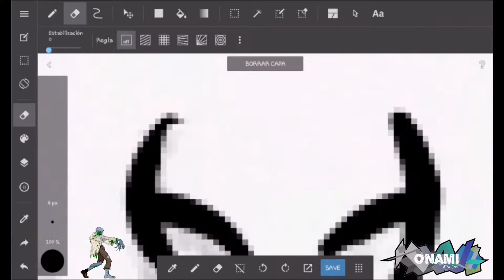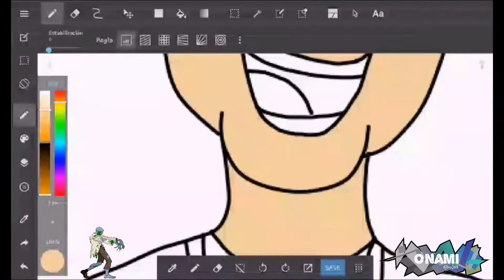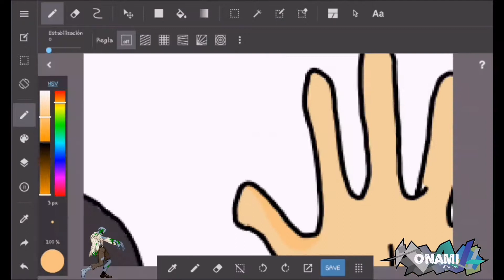Dibujando A Matias De Dosogas (SPEED DRAW) / MD Ønami